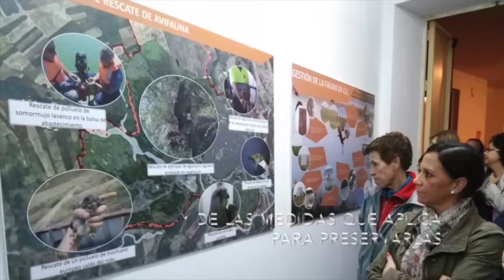Inauguración de la exposición "aves que habitan el complejo minero" en La Algaba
Vídeo resumen del evento de inauguración de nuestra exposición "Aves que habitan en el complejo minero de cobre Las Cruces". Visitable hasta el día 23 de noviembre en el salón multiusos de La Algaba.